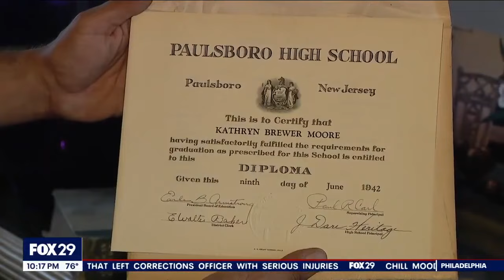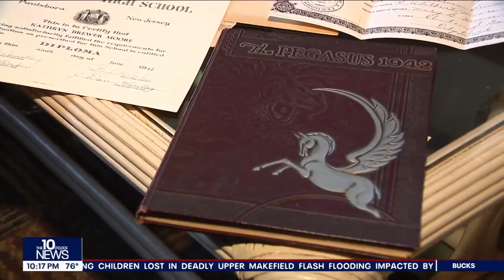1942 Paulsboro High yearbook found in thrift shop; man seeks relatives of owner in order to return i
A man goes hunting for treasure at a South Jersey thrift shop and found a 1942 yearbook, with personal information tucked inside. He is now on a mission to find relatives of the woman who graced the pages of that piece of history.